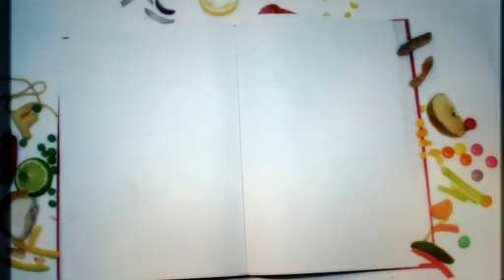Secret Food Diaries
Title Caption for Series Promo on eating habits, 2006
(unused but subsequently... "homage-d")
Produced at BDH, Bristol